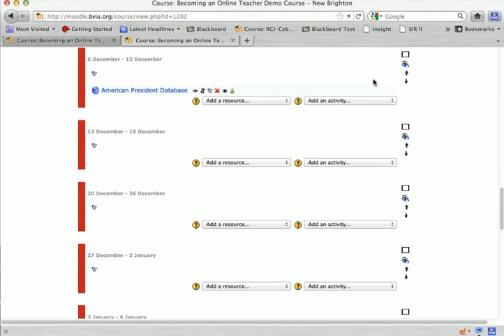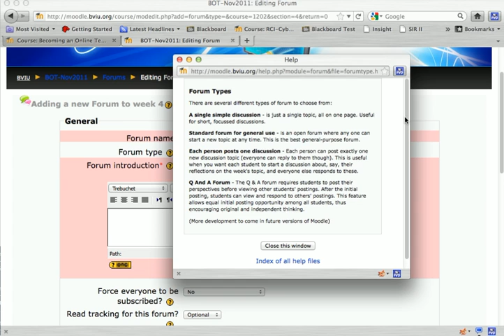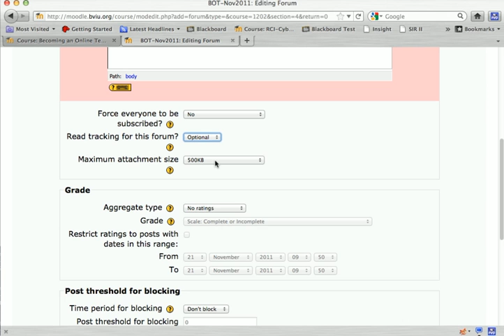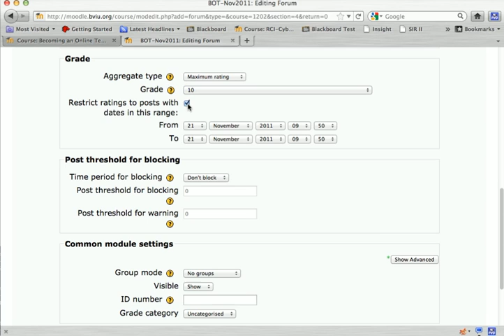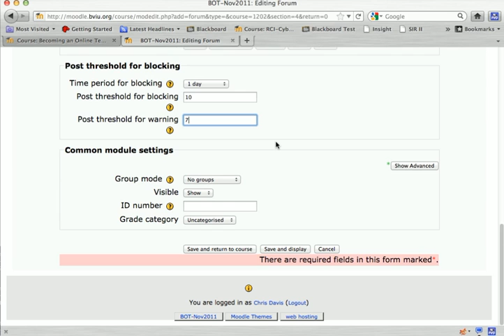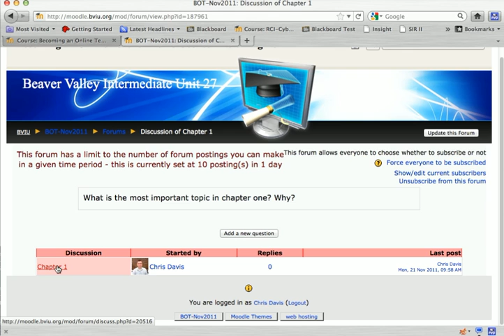Using the Forum Activity in Moddle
Steps for creating a forum activity in Moodle 1.9